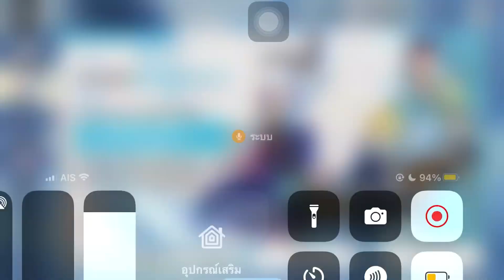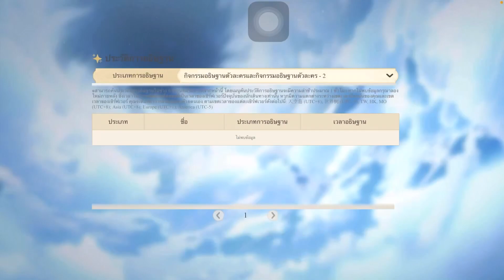สุ่มหาน้อง Ayaka Genshin impact